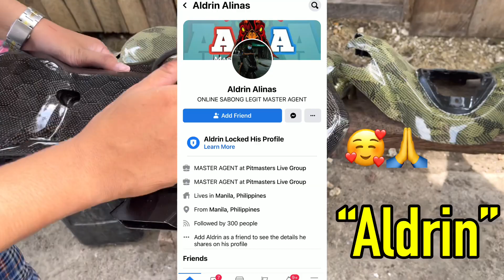₱383,000 another Upgrade" Sa NMAX V2 KO!!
Spread of Love❤💜 yoowww!💪,